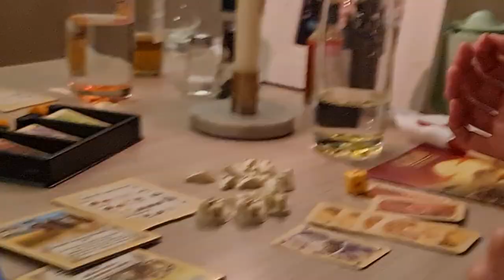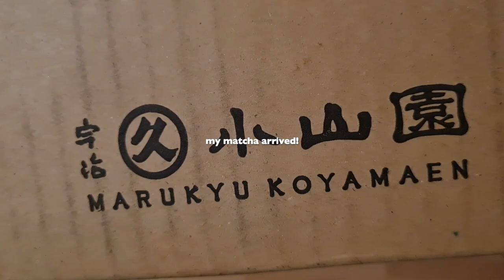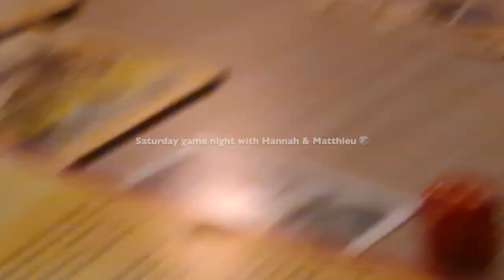Top Activities I've done in April ✅ 😍 Major academic update, Matcha haul, Running 🍃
i have huge news!!! 📓😭 My masters thesis is FINALLY APPROVED!!!

 Had the best seasonal transition into spring and now fully enjoying the gorgeous weather of springtime 🌸